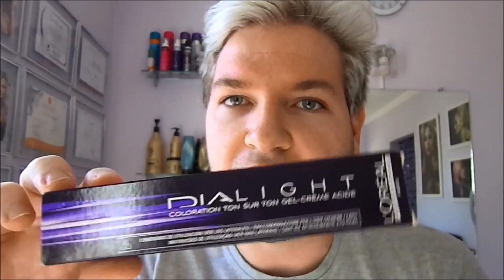Loiro Platinado passo a passo por Rafael Secolin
Como eu faço meu cabelo...
Depois de meses finalmente refaço meu loiro e aproveito pra gravar pra vcs já que da outra vez eu tinha feito no cabelo todo e dessa vez eu faço como luzes.
Não reparem, esse vídeo foi bem dividido e se restar alguma duvida estou no facebook
Só copiar isso e colar no navegador que vcs vão direto pro meu facebook ok ai me add e tire suas duvidas... o que eu souber responder eu respondo ;)
Espero que gostem do vídeo e do resultado.
Desculpem a demora pra voltar aqui no blog, não vão me abandonar eu demoro as vezes mas eu sempre volto pra posta mais novidades ok.
Pra quem estiver visitando meu blog pela primeira vez seja bem vindo e vai lá embaixo na pagina e clic em postagens anteriores para ver mais e mais e mais e maiiiiiiiiiiiiiissssssssssss